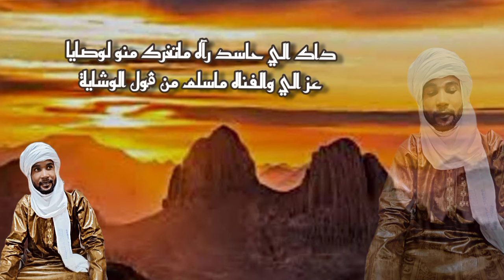الفنان بدرو -(مرسول القلب) جديد 2024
كلمات: الدكتور بلامة عبد القادر
ألحان: الفنان لمشلفڨ عبد الهادي
هندسة الصوت: الفنان بيڨة عثمان